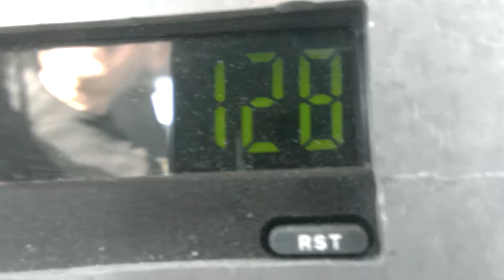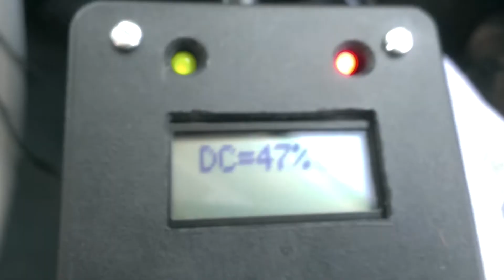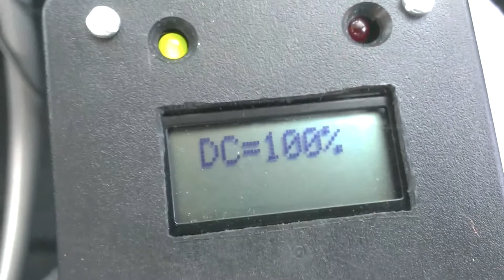Turbine Hydraulic brake test 2